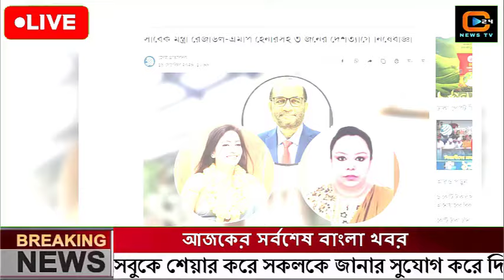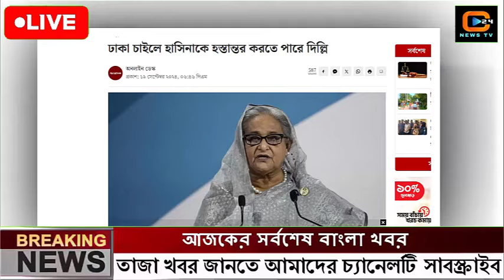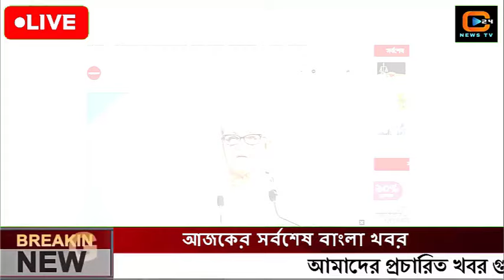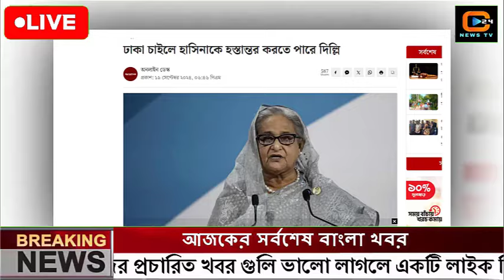এইমাত্র পাওয়া বাংলা খবর Bangla News 21 Sep 2024 |Bangladesh Latest News Today ajker taja khobor